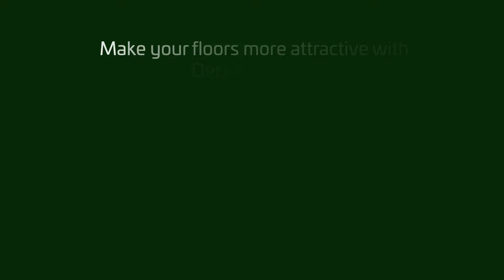Beautify Your Outdoors By Paving Ways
Add the factor of beauty to your gardens and decks with durable and sturdy Deck Tiles by Sharpex. With multiple benefits and convenience, these come in multiple designs and colours to suit your taste.